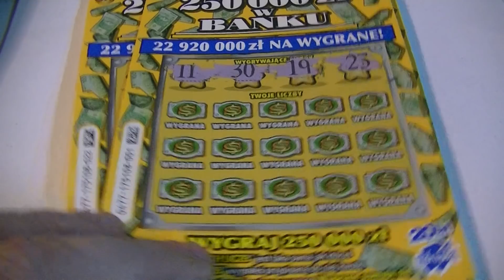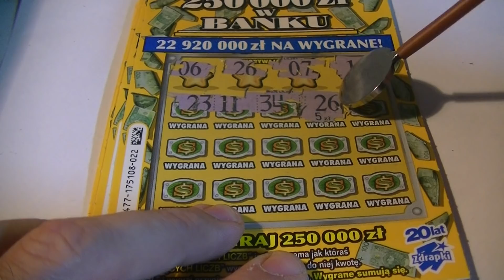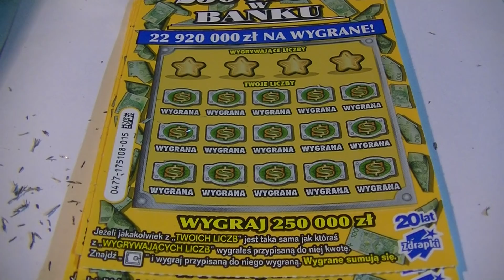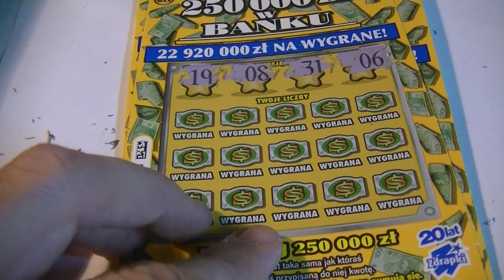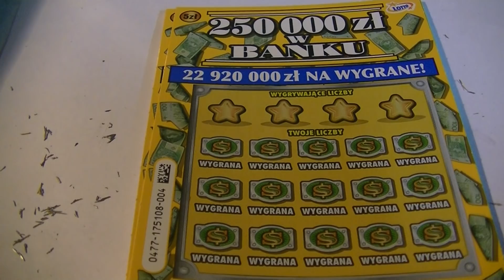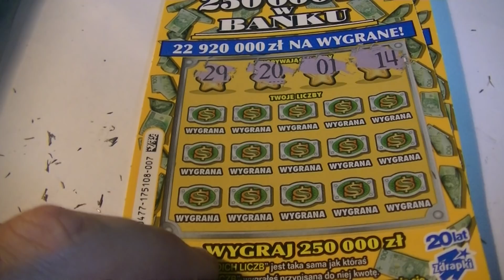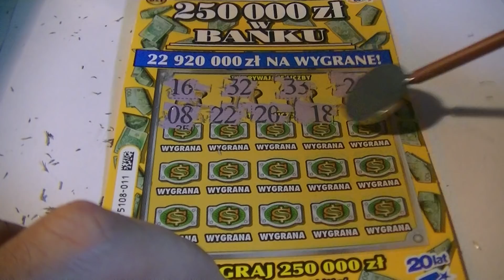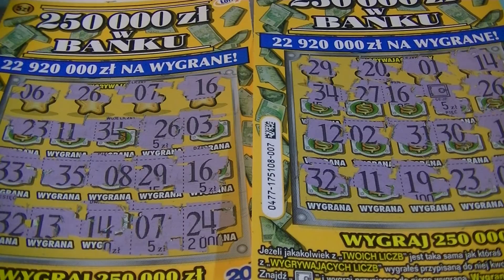250 000 zł w banku - Premiera - Test.Zapraszam :)